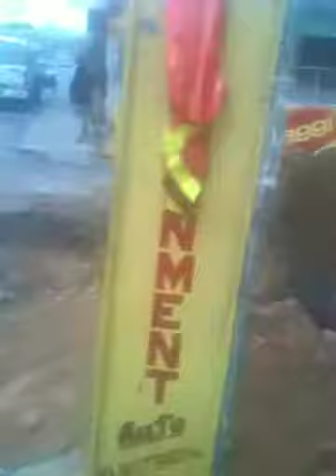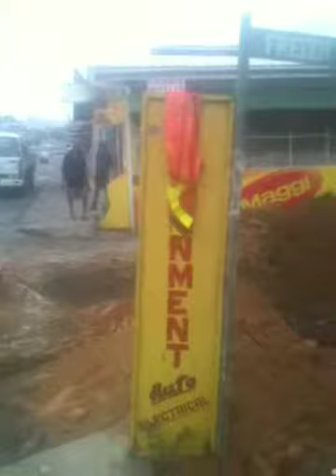Wasa finest 2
Wasa